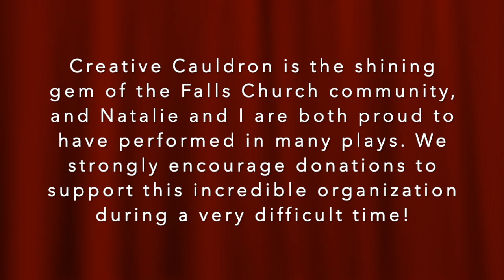Saccharine (Session in Quarantine)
Natalie and I are performing our first song in support of Creative Cauldron, an incredible organization that has inspired so many young actors, community artists, and creatives, including us! If you enjoyed this video (or not) please consider supporting Falls Church City's premier community theater by donating at this